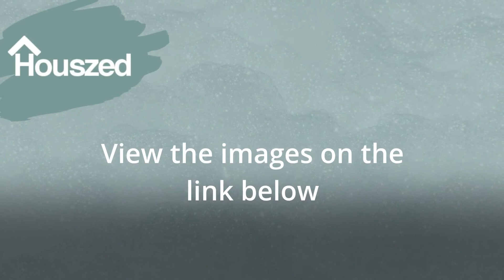IKEA Besta Unit Ideas & Hacks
Use these IKEA Besta unit hacks & ideas to up-cycle a basic unit into a wonderfully unique piece of furniture. These IKEA Besta ideas are easily achievable and done at little expense...yet add plenty of value!